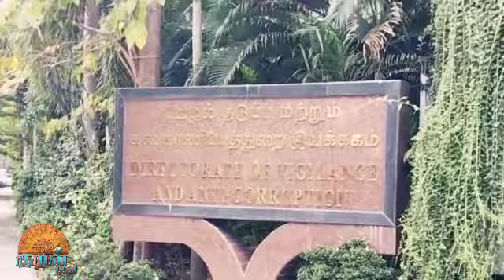முதலமைச்சர் ஸ்டாலின் & உதயநிதி மீது புகார் கொடுத்த சவுக்கு சங்கர்!